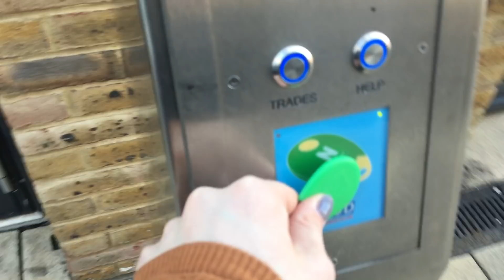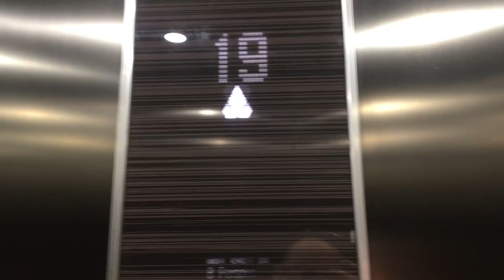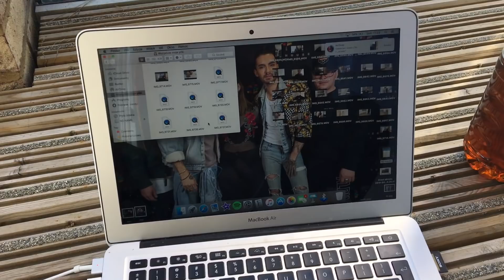PRZEPROWADZKA Z CLAU #2: HAUL IKEA & PA PA STARE MIESZKANIE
ROZWIŃ! ♡
Hej! Dzisiaj mam dla Was kolejny przeprowadzkowy vlog, tym razem w większości po angielsku, z gościem specjalnym! :) Mam nadzieję, że Wam się spodoba!

CO MAM NA SOBIE:
SZMINKA-
KOSZULKA -
NASZYJNIK -

:3

FAQ:
Imię?
Claudia
Wiek?
22
Gdzie mieszkam?
Londyn